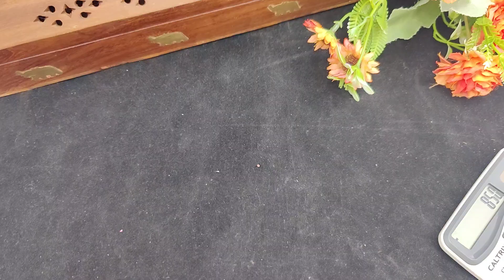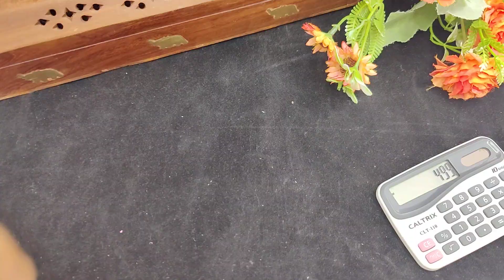ஐம்பொன் டாலர் செயின் ஆன்லைன் மூலம் வாங்கலாம் 7010041418#fashion